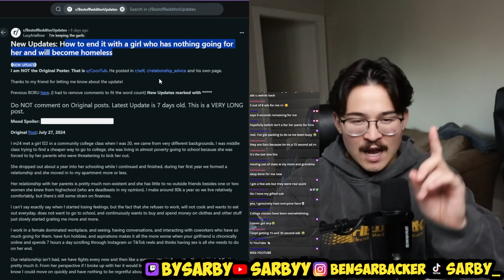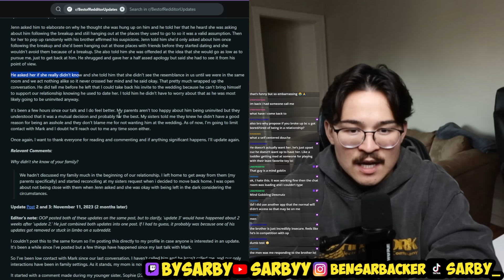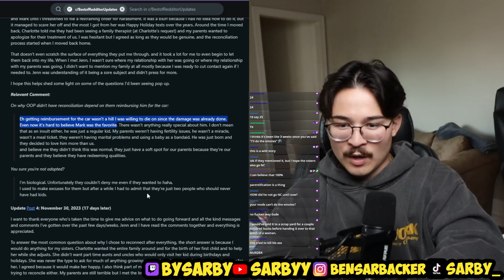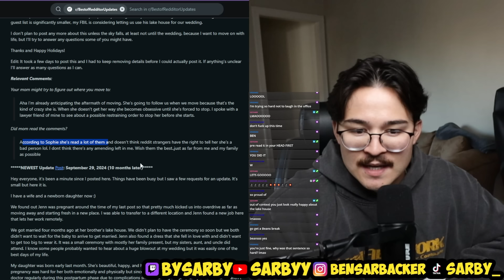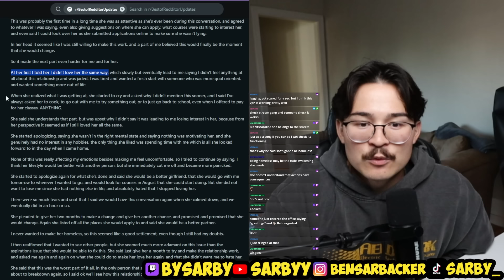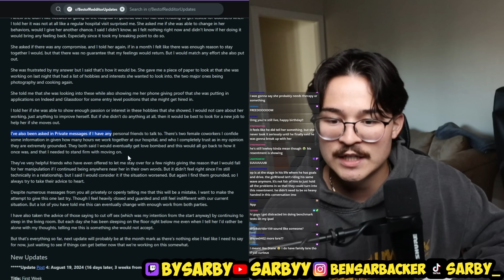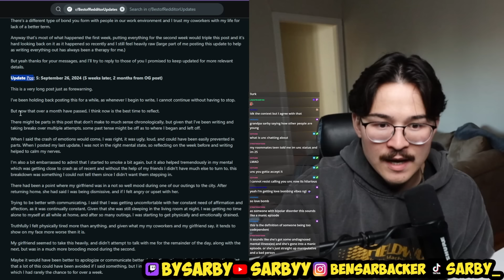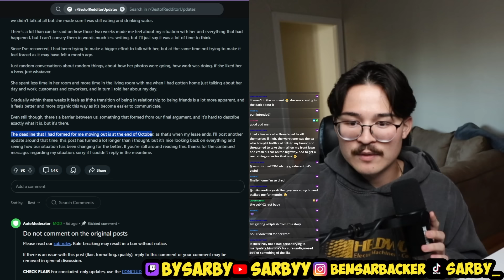Updated Reddit Stories That Will Make You Say WTF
Read and react to 2 Best of Redditor Updates with over 10 Updated Reddit Stories that will make you say wtf such as a "New Updates 10 months later: My brother proposed to my fiancée (his ex) and I’m pissed" Check out my Previous Reading Reddit video

Chapters
00:00 Intro
00:25 Brother Proposed to my Fiancée (His Ex)
32:54 Ending it with my girlfriend who will be homeless